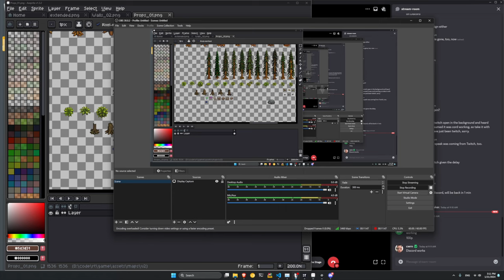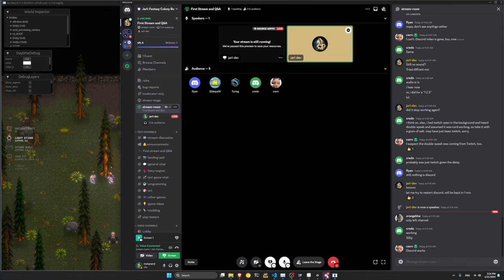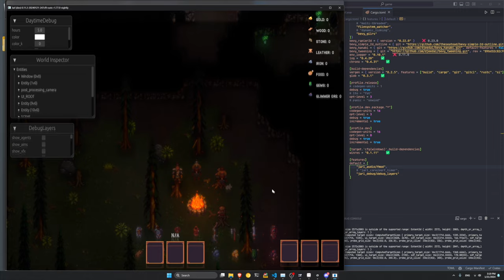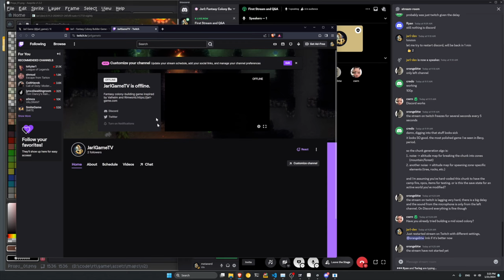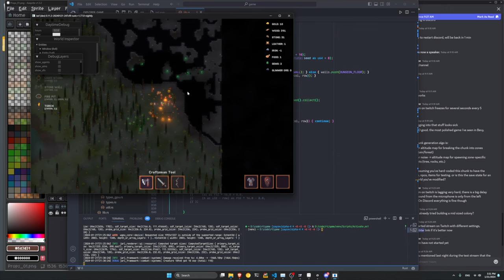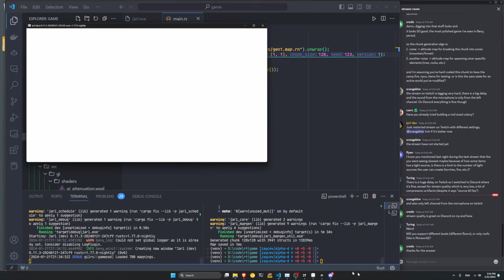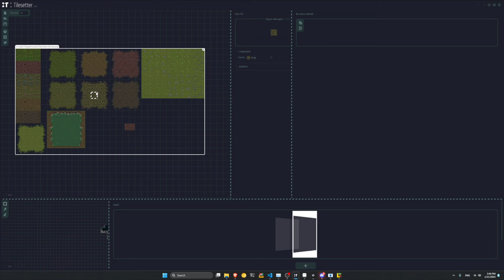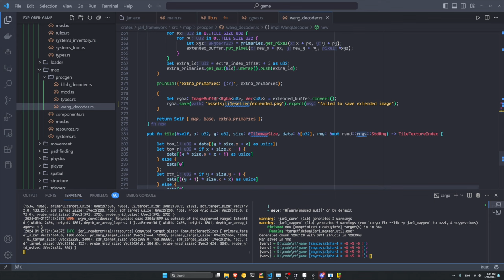Making a Colony Survival Game with Rust, Bevy, WebGPU, LDTK, Tilesetter and Aseprite | Stream Ep.1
In the first stream we are chatting about game, future plans, Bevy engine and internals of the game – terrain, animation, rendering etc.